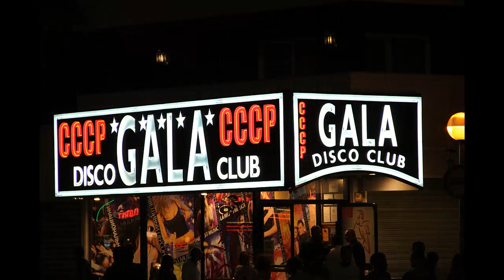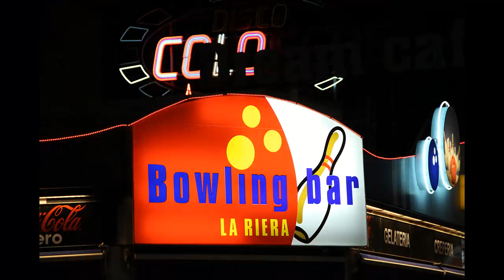Lloret de Mar. Vacaciones